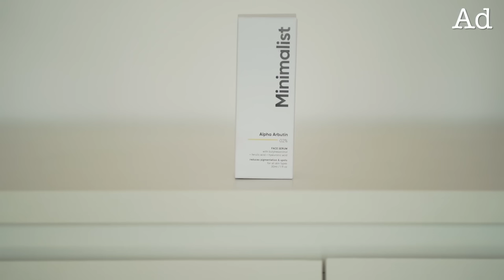💖 Girlfriend v/s Boyfriend! 🏆 Who will win the couples' challenge? | Heli Ved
This video includes an Ad with Minimalist!
Hope you enjoyed watching this! :)

Minimalist is committed to bringing 'transparency in beauty'. Their approach is to offer transparent dosage by showing active concentration, transparent grades by sharing ingredient trade name, transparent formulations by using clean ingredients, transparent claims by sharing consumer studies of each formulation. This direct and simplistic approach makes their products highly effective, easy to understand, and extremely affordable for everyone!

Love,
Heli ;)